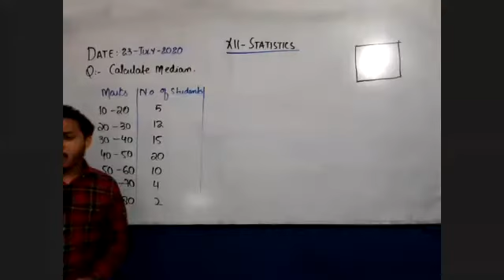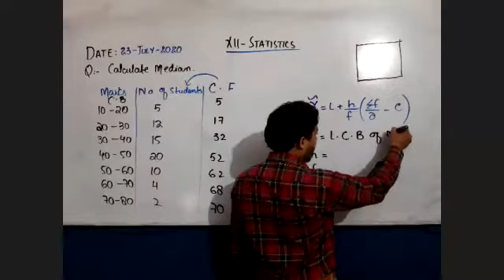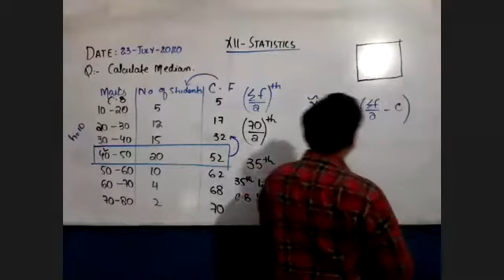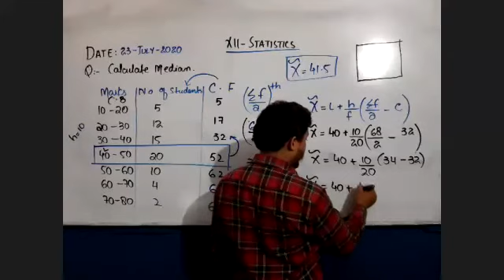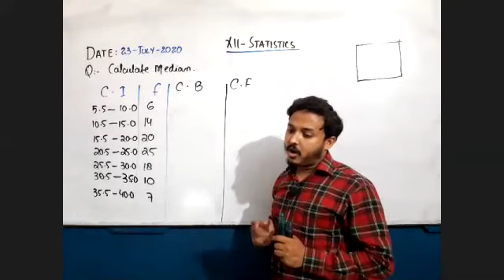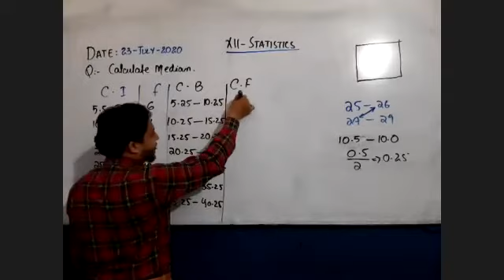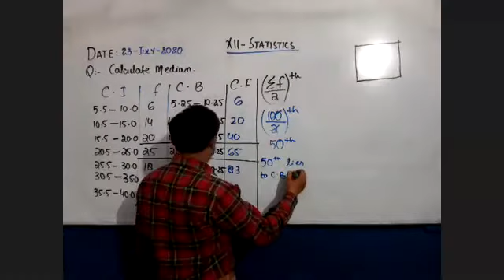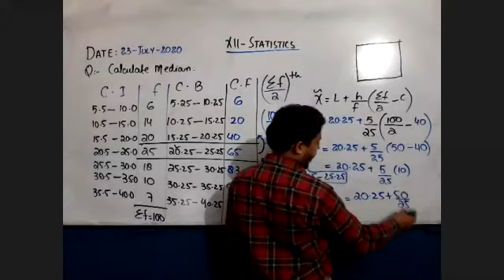xii stats median group last class